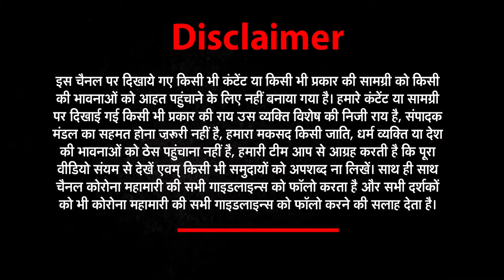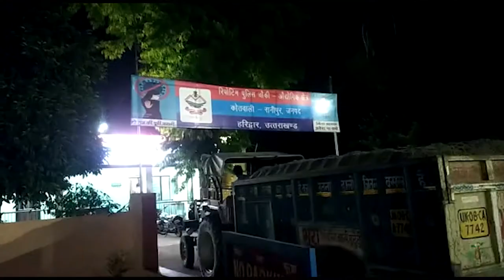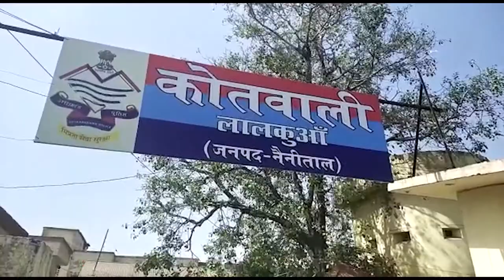Uttarakhand Bulletin में देखिये उत्तराखंड की हर खबर | Newz World India | NWI News | 17 April